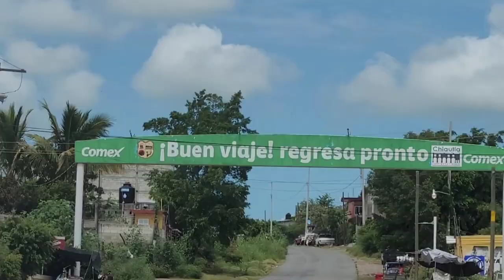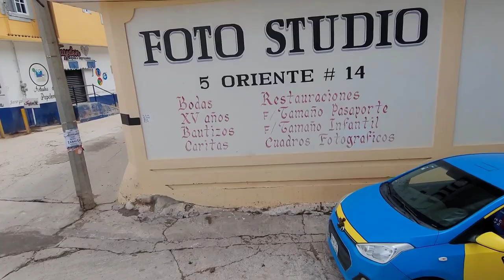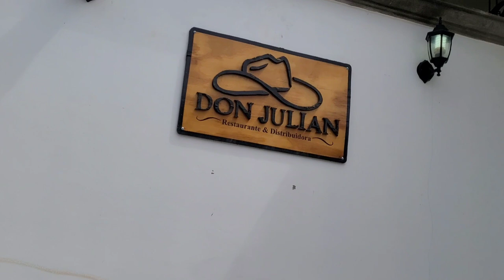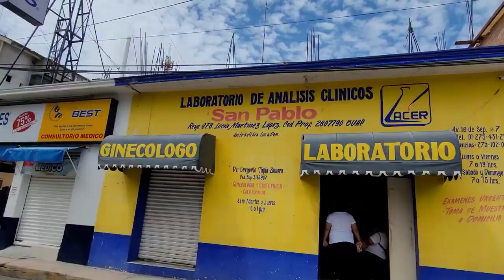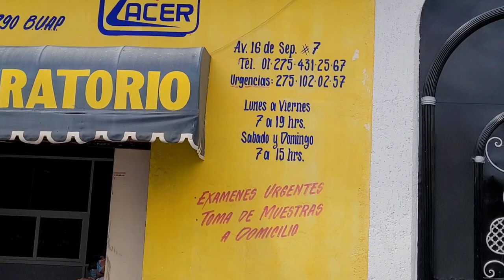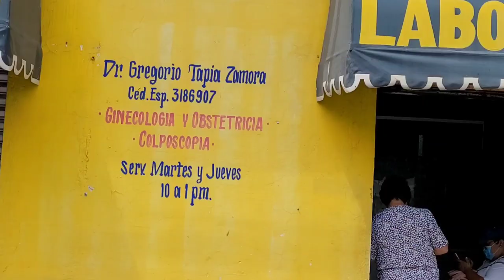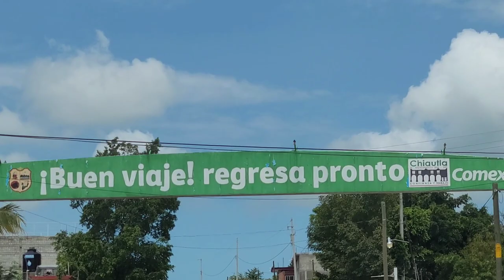CHIAUTLA DE TAPIA PUEBLA MÉXICO# OCTUBRE 2021